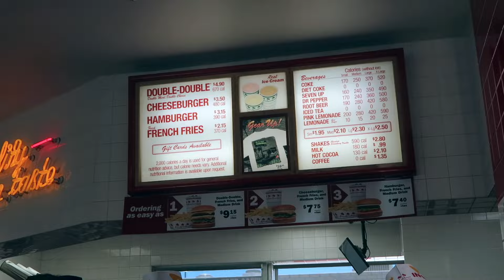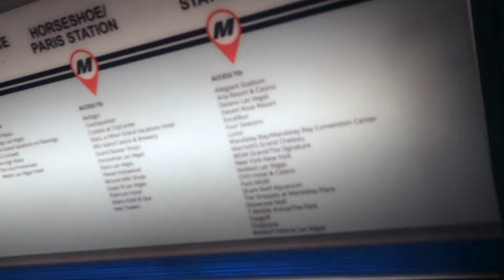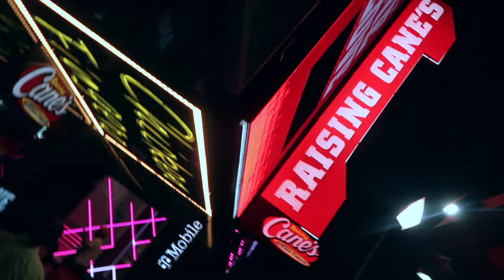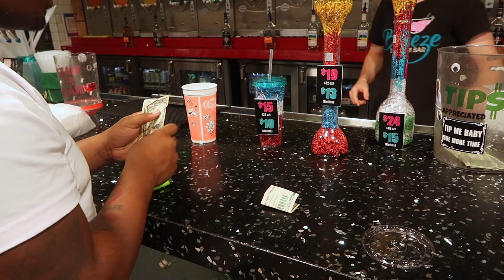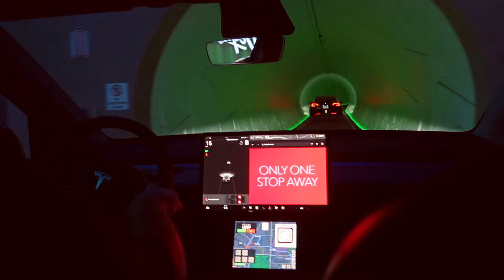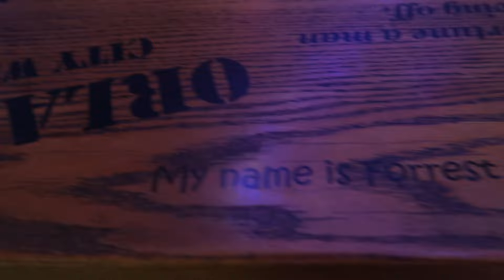Lost All My Money At The Casino | 72 Hours In Las Vegas | The Tbaby Honcho Show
If you want to officially be apart of the SauceTeam comment “ I Joined The Team”

LOST ALL MY MONEY AT THE CASINO | 72 HOURS IN LAS VEGAS | TBABY HONCHO SHOW
Come with me on a 72 hour trip to las vegas where you can see the new sphere and travel with me to the magic convention center